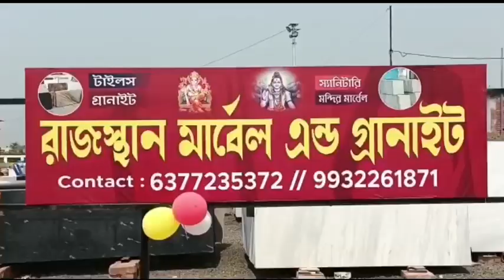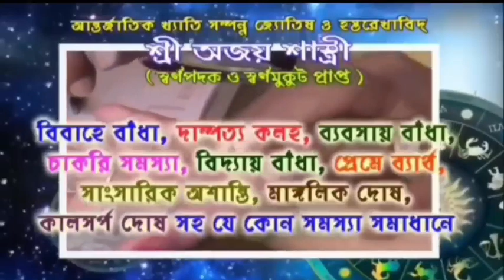রেঞ্জার অফিসারের অভিনব উদ্যোগ,পশুপাখিদের ফিরিয়ে আনতে আস্ত পুকুর খনন চাঁদূর ফরেস্টে